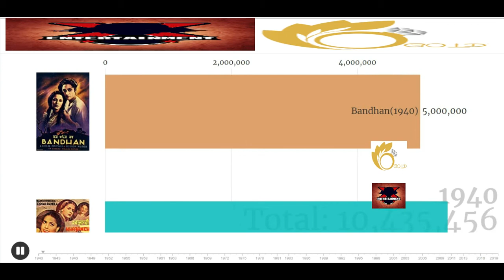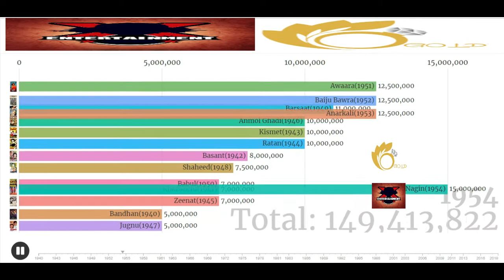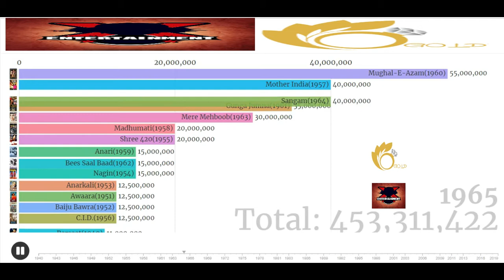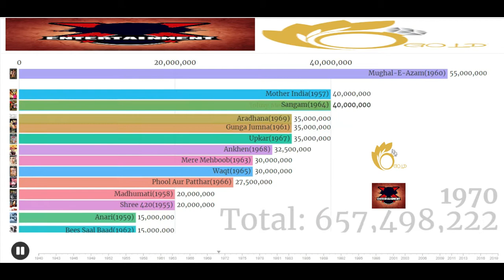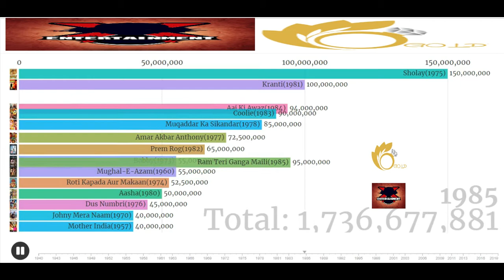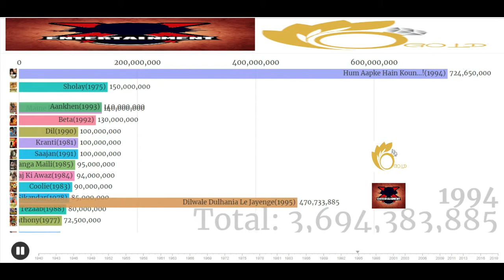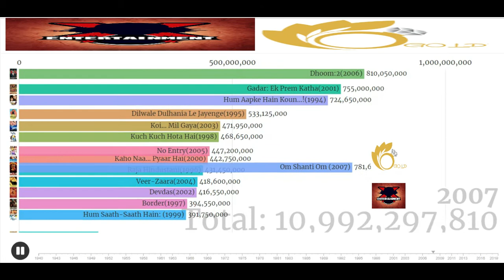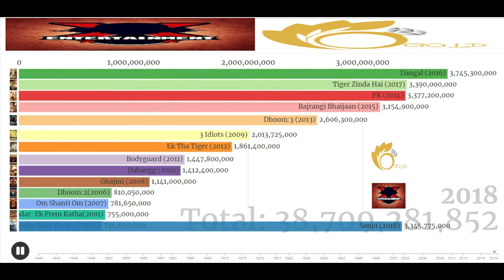Top Bollywood Hits Movies Box office Down The Years 1940 to 2019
Top Bollywood Hits Movies Down Box office The Years 1940 to 2019
1)War 2) Sanju 3)Tiger Zinda Hai 4)Dangal 5)Bajrangi Bhaijaan 6)PK 7)Dhoom:3 8)Ek Tha Tiger 9)Bodyguard 10)Dabangg 11)3 Idiots
12)Ghajini
13)Om Shanti Om
14)Dhoom:2
15)No Entry
16)Veer-Zaara
17)Koi... Mil Gaya
18)Devdas
19)Gadar: Ek Prem Katha
20)Kaho Naa... Pyaar Hai
21)Hum Saath-Saath Hain: We Stand United
22)Kuch Kuch Hota Hai
23)Border
24)Raja Hindustani
25)Dilwale Dulhania Le Jayenge
26)Hum Aapke Hain Koun...!
27)Aankhen
28)Beta
29)Saajan
30)Dil
31)Maine Pyar Kiya
32)Tezaab
33)Hukumat
34)Karma
35)Ram Teri Ganga Maili
36)Aaj Ki Awaz
37)Coolie
38)Prem Rog
39)Kranti
40)Aasha
41)Sargam
42)Muqaddar Ka Sikandar
43)Amar Akbar Anthony
44)Dus Numbri
45)Sholay
46)Roti Kapada Aur Makaan
47)Bobby
48)Seeta Aur Geeta
49)Haathi Mere Saathi
50)Johny Mera Naam
51)Aradhana
52)Ankhen
53)Upkar
54)Phool Aur Patthar
55)Waqt
56)Sangam
57)Mere Mehboob
58)Bees Saal Baad
59)Gunga Jumna
60)Mughal-E-Azam
61)Anari
62)Madhumati
63)Mother India
64)C.I.D.
65)Shree 420
66)Nagin
67)Anarkali
68)Baiju Bawra
69)Awaara
70)Babul
71)Barsaat
72)Shaheed
73)Jugnu
74)Anmol Ghadi
75)Zeenat
76)Ratan
77)Kismet
78)Basant
79)Khazanchi
80)Bandhan